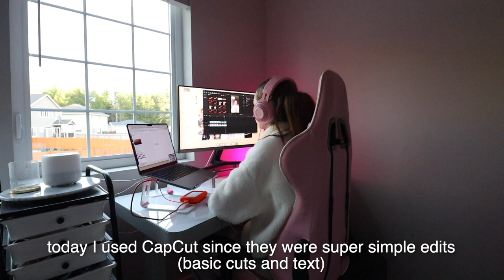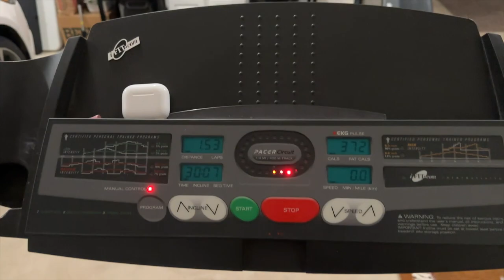day in my life as a content creator! | TikTok creation routine, chill work from home day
long time no see!! today's vlog is a full work day in my life as a content creator. it's a chill day at home filming some TikTok's and getting my life together to feel prepped for the week (this was filmed on a Monday hehe)

✩ MY VLOGGING EQUIPMENT:
memory card

 -Faith